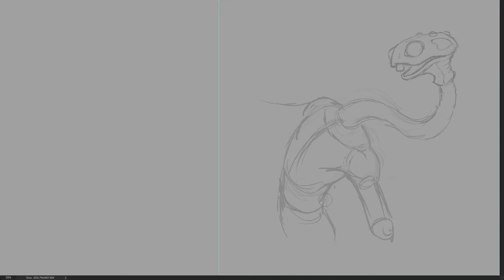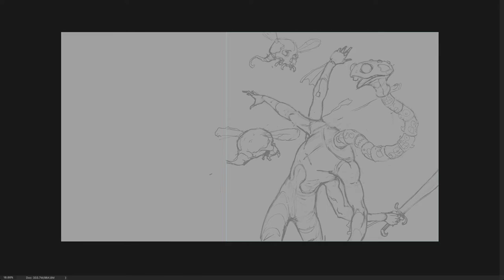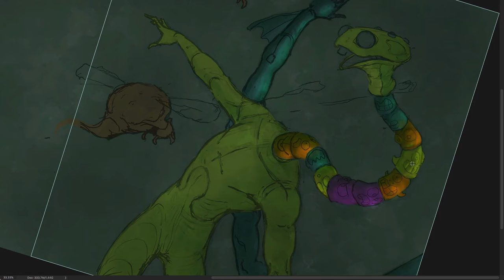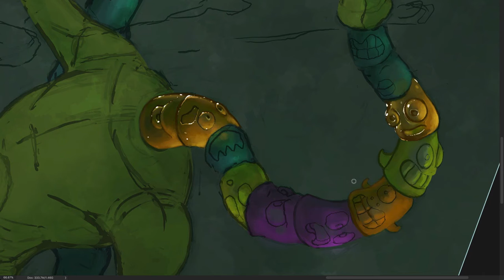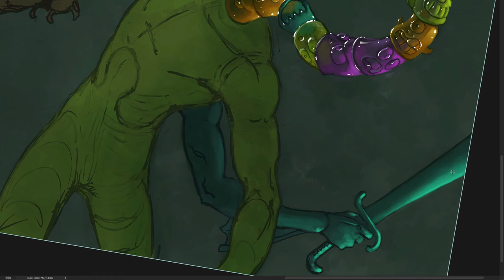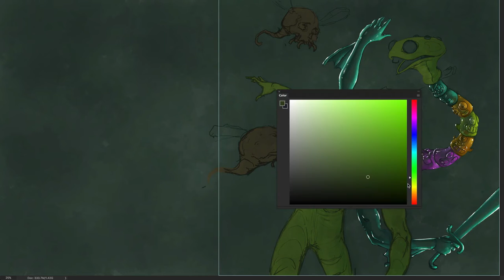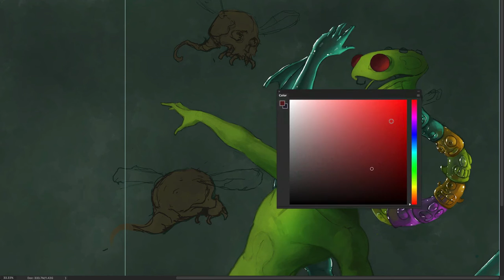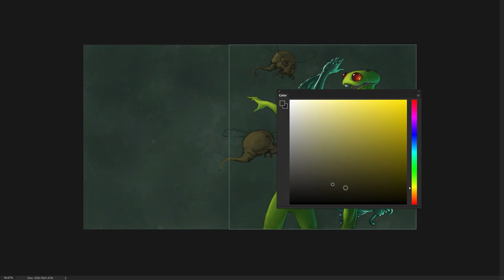SeapCreature and the Chain Fretters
Anxieties beget more anxieties.  As long as they keep creating more of themselves, his neck extends.  Larger Fretters can extend his mid-section.